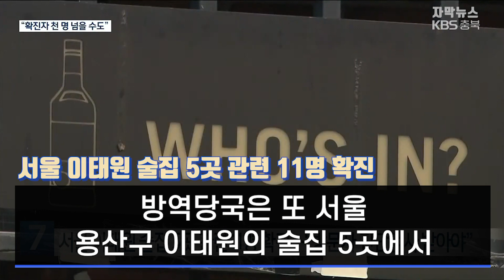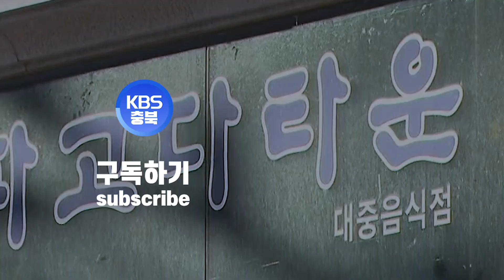[자막뉴스] 코로나19 확산세 못잡으면 3단계 불가피